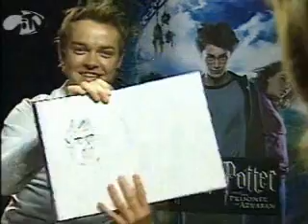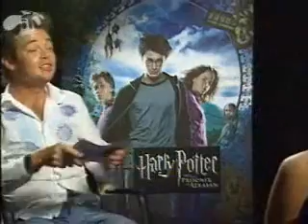Press Junket PoA - Ministry of Mayhem